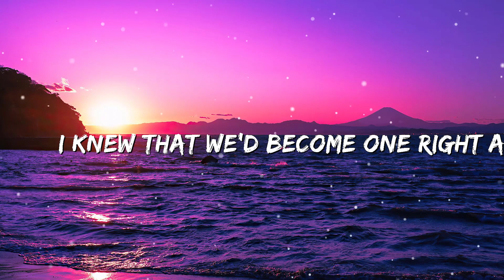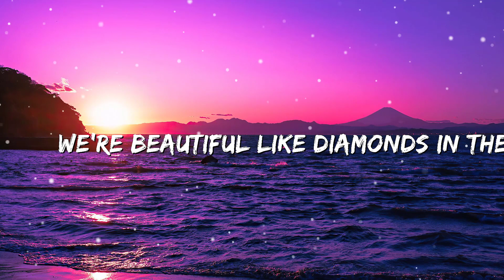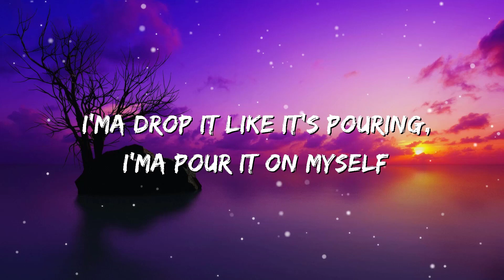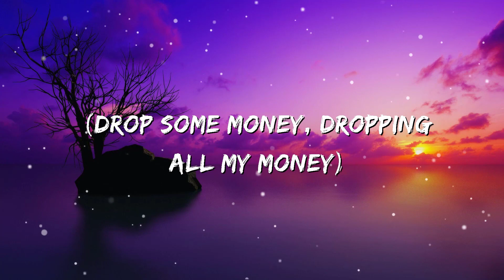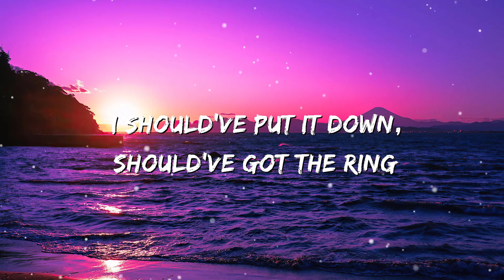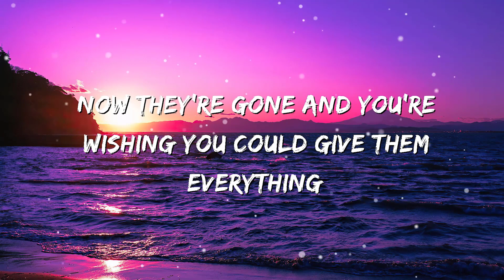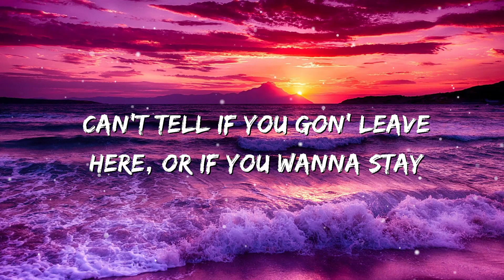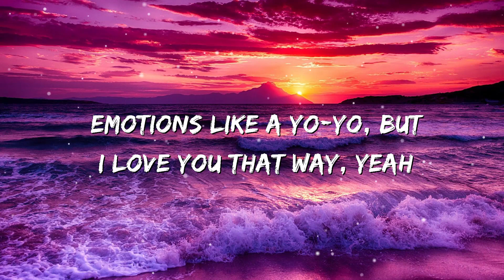Rihanna - Diamonds (Lyrics )| Sia, Dua Lipa, Lisa,...